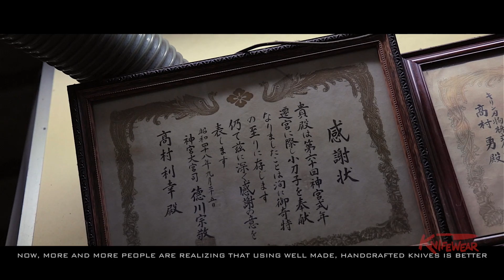Interview with a Japanese Blacksmith: Terukazu Takamura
Interview with a Japanese Blacksmith: Terukazu Takamura. Terukazu Takamura is a famous Japanese blacksmith, best known for his ultra-rare Takamura Uchigumo series and the even more rare Takamura Hana. In this interview, Takamura-san talks about the trend towards higher quality knives, and the difficulties blacksmiths have had to deal with over the years.